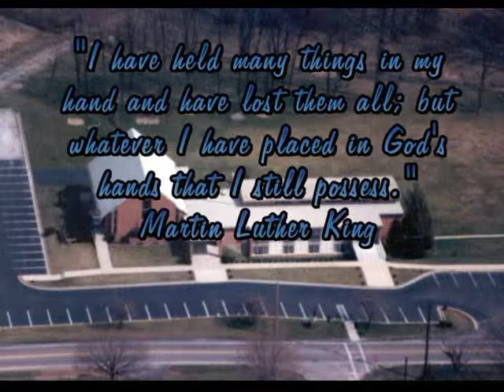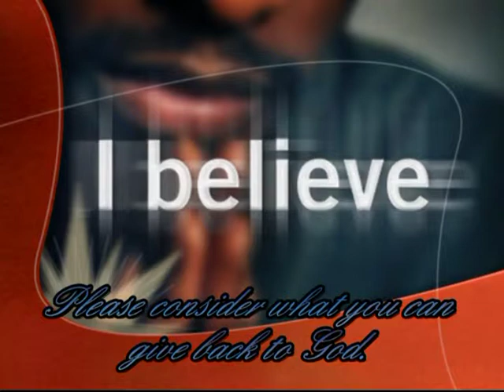2013 Stewardship Campaign Video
Saint Andrew United Methodist Church promotion for its 2014 stewardship campaign. Background music by Chelsea Moon "Trust and Obey."